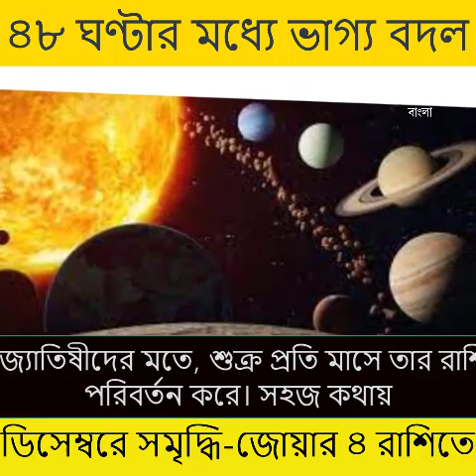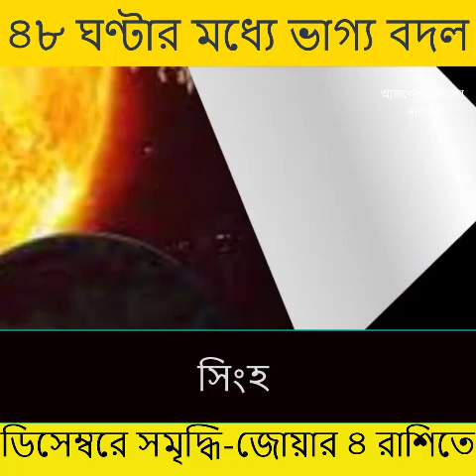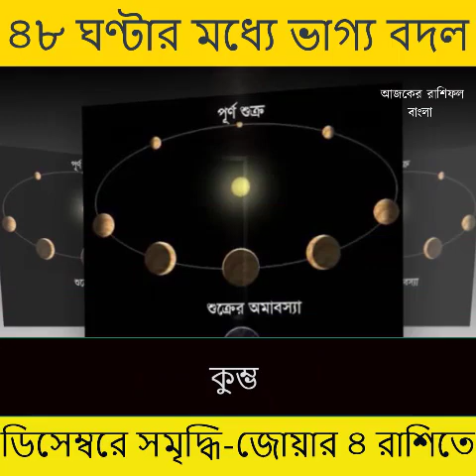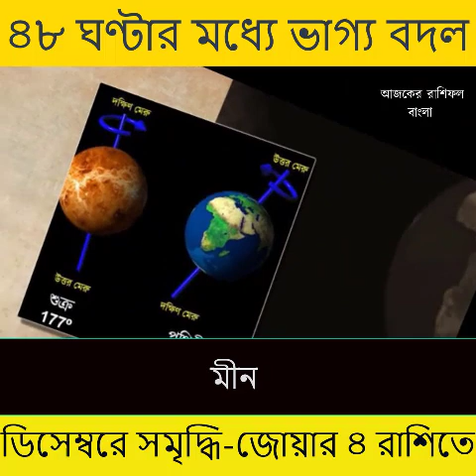৪৮ ঘণ্টার মধ্যে ভাগ্য বদল, ডিসেম্বরে সমৃদ্ধি বৈভবের জোয়ার ৪ রাশিতে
৪৮ ঘণ্টার মধ্যে ভাগ্য বদল, ডিসেম্বরে সমৃদ্ধি বৈভবের জোয়ার ৪ রাশিতে